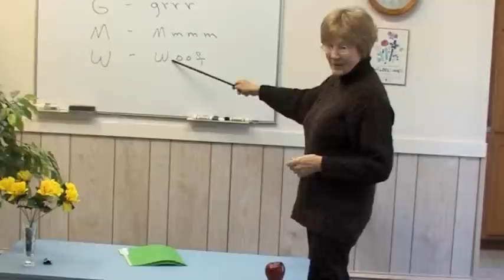K-9 Acting Lessons - Talk and Find It - with short film.wmv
"Yo Yo Tango" and "Kitty Kat Song"

21 month old Joey and 16 month old Scotty take a "Speech" class and a "Find It" class to prepare for acting in a short film titled "Here Kitty, Kitty".